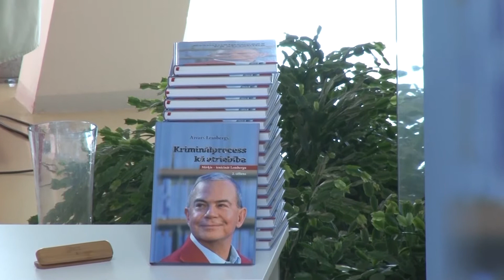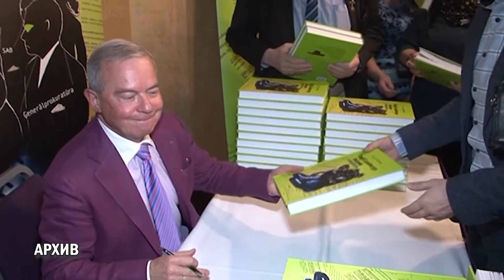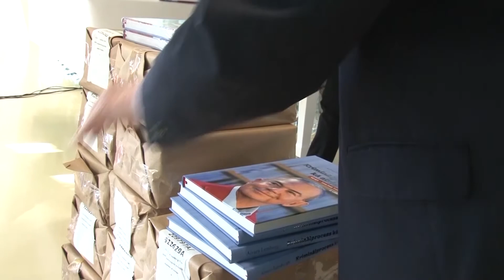АЙВАРС ЛЕМБЕРГС ПРЕЗЕНТОВАЛ СВОЮ ВТОРУЮ КНИГИ В ВЕНТСПИЛСЕ